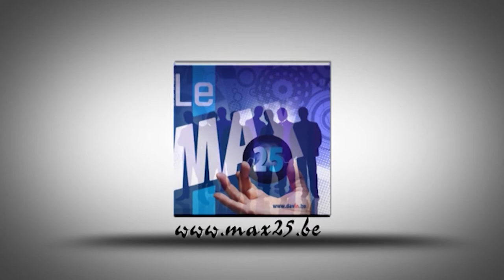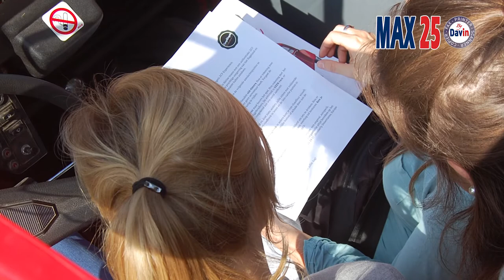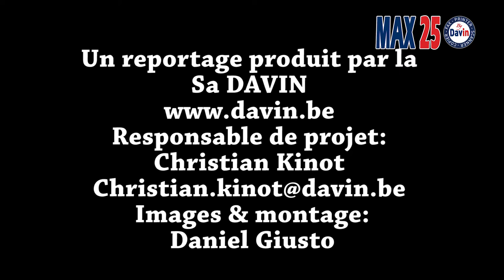Présentation de la société Road Vintage Experience par Christian Kinot de Max 25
otre Philosophie
«La route, c’est déjà un fameux goût du voyage», telle est notre devise !

Replongez-vous à la belle époque de vos parents ou grands-parents voire même au temps des voitures de votre jeunesse.  Laissez-vous enivrer par tous les parfums du grand air à bord de nos ancêtres pour la plupart cabriolets.  Vivez une aventure exceptionnelle qui vous laissera des souvenirs impérissables et retournez aux sources.  Le mot prend tout son sens à Spa !

Bref, quittez pour un moment l’agitation de la ville et profitez pleinement de la sérénité de la campagne...